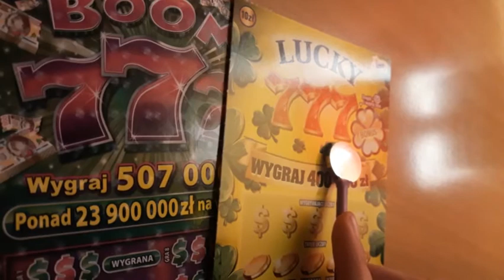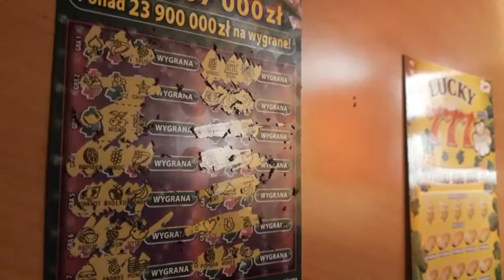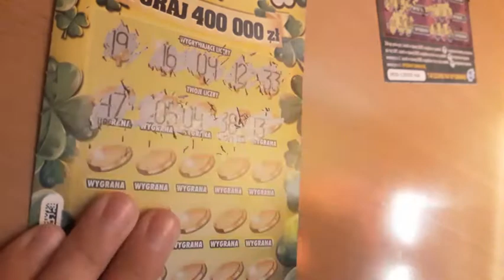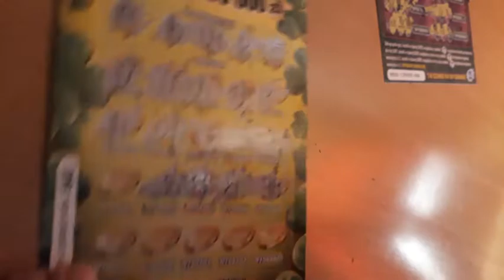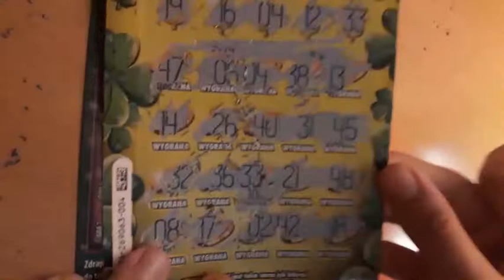ZDRAPKI DEDYKACJE DLA WIDZÓW cz.1 Good Luck ; Ania 77